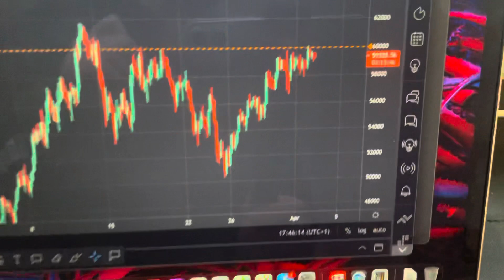ALT COINS DOMINATING BITCOIN RIGHT NOW!!!!!